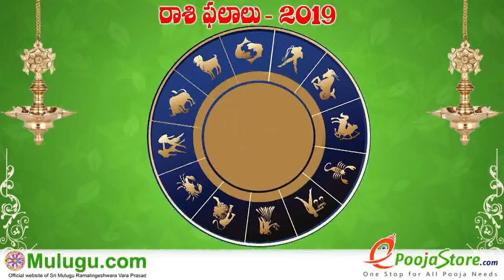Dhanussu Rasi (Sagittarius Horoscope) ధనస్సు రాశి - January 27th - February 02nd Vaara Phalalu 2019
Dhanussu Rasi (Sagittarius Horoscope) ధనస్సు రాశి - January 27th - February 02nd Vaara Phalalu 2019, Dhanussu Rasi (Sagittarius Horoscope) ధనస్సు రాశి, Weekly Rasi Phalalu 2019 , శ్రీ ములుగు రామలింగేశ్వర వర ప్రసాదు సిద్దాంతి , Sri Mulugu Ramalingeswara Vara Prasadu Siddanthi